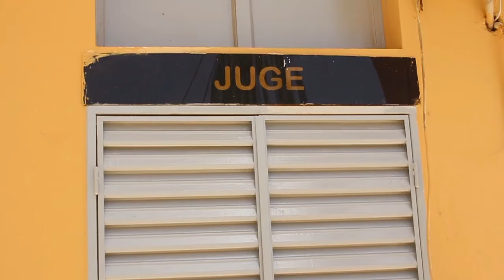L'arrivée de Siteu Bou Ngor spectaculaire avec Thiatou Yoff